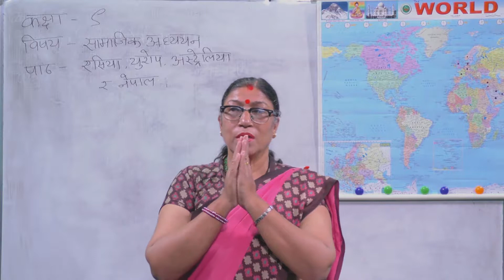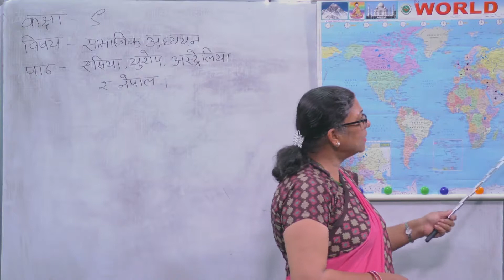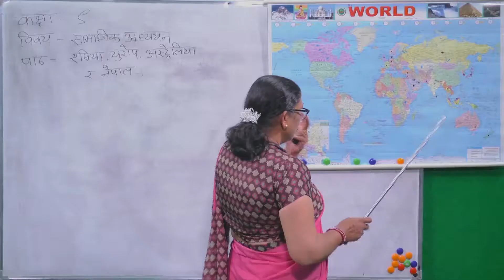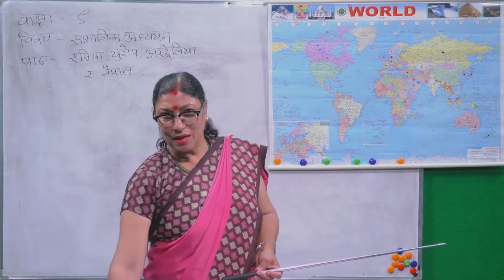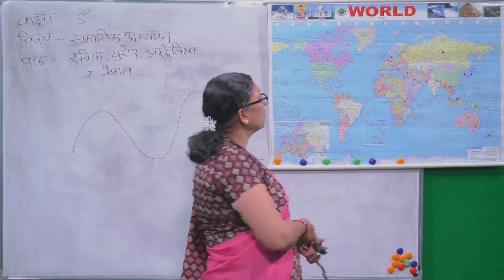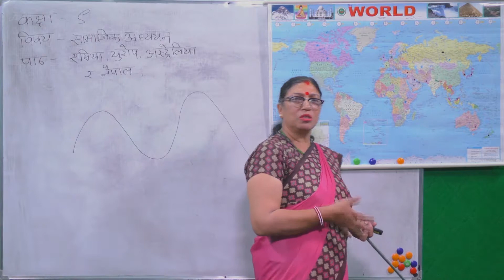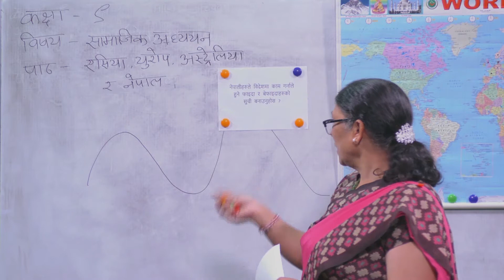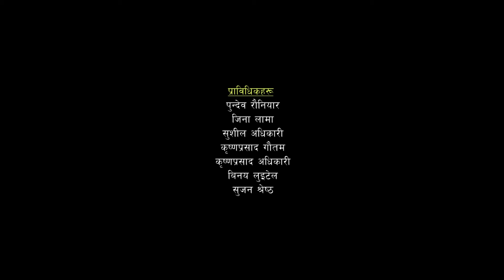36 Social Asia europe australia and nepal